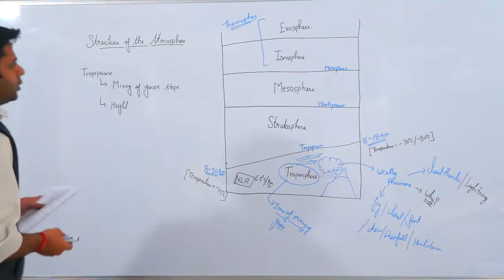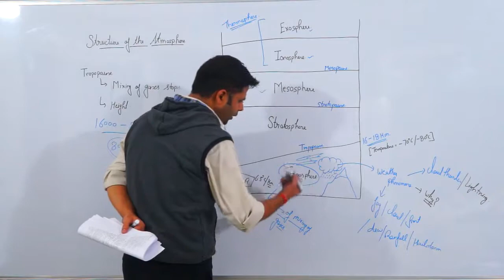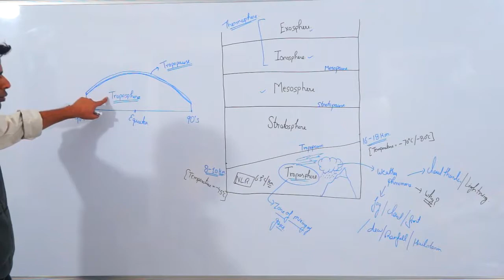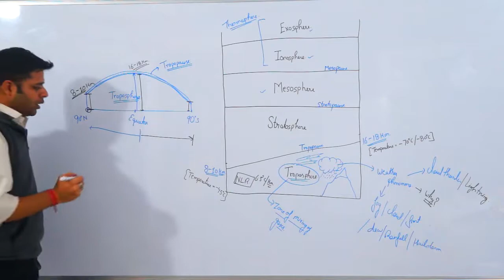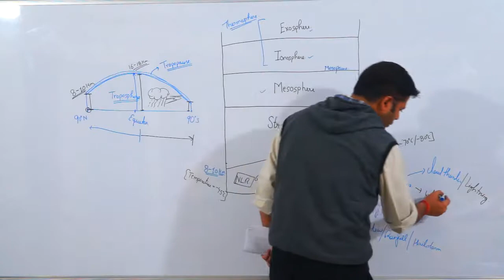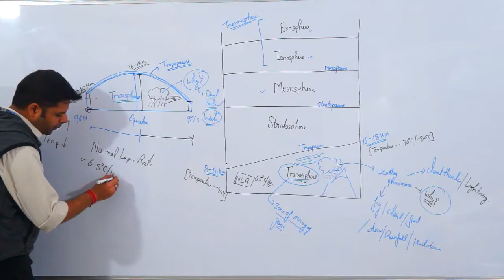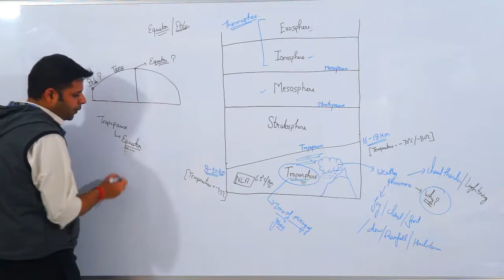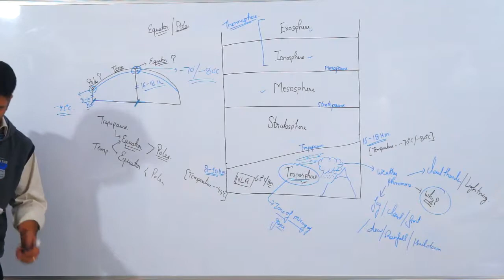Climatology Lecture 5: Structure of the Atmosphere|| By Abhishek Aggarwal..